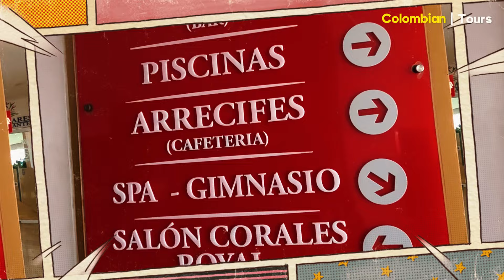CARTAGENA de Indias | All You Can EAT Brunch every SUNDAY at CORALES DE INDIAS HOTEL| ColombianTours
All you can eat is always a fantastic option and we are showing in this video the wonderful brunch that is offered every Sunday from 11 am till 3 pm at the CORALES DE INDIAS hotel, located just minutes away from the walled city and the international airport Rafael Nuñez of Cartagena de Indias. CTG at the neighborhood of Crespo.
It has a very good price on or around $32 US dollars.
The food is really good and they have plenty of options to fill an empty stomach like mine.
For the price you can also enjoy the swimming pool, the sauna, the turkish bath and the Gym, so it a complete daypass with a wonderful lunch.
We were invited by the GHL executives that ran the hotel and who wanted you guys to see what they can offer every sunday at the Manglares restaurant.
The food is really good. And we just wait till next weekend to go there again.